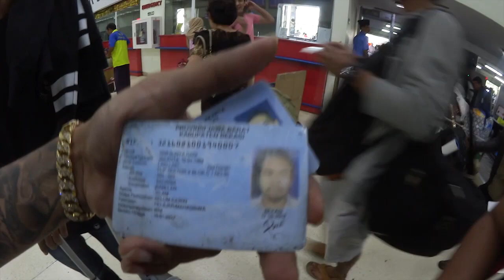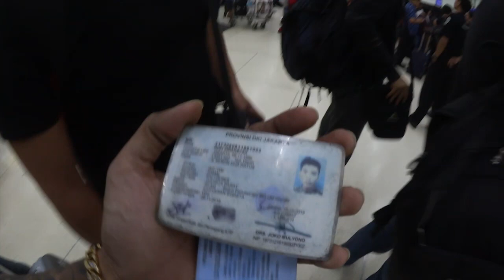Berangkat Ke Solo - Forever Young Eps 7 ##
ALAMAT YOGS STORE

TEBET
Jalan Tebet Barat Dalam Raya No. 8 Jakarta Selatan

BEKASI
Jalan Raya Narogong No. 216 Bekasi

BINTARO
Jalan Garuda Blok Robiyah No.8k Jakarta Selatan

ONLINE ORDER

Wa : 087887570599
BBM : 5eb39ca0
Line : YoungOriginal / YoungOriginal1